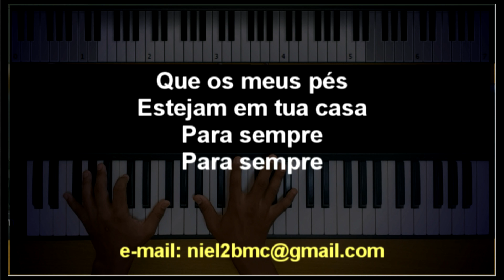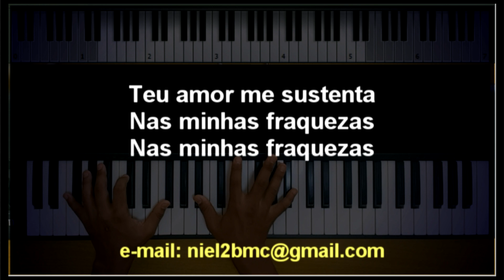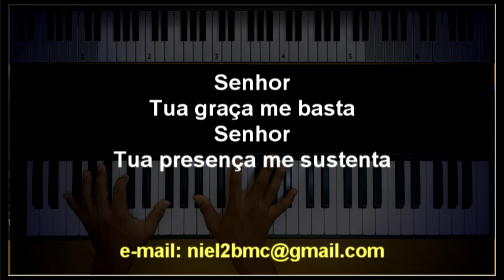🎤 Uma Coisa Peço Ao Senhor (PLAYBACK LEGENDADO no Piano - TOM CONTRALTO "A") Fernandinho, by Niel N